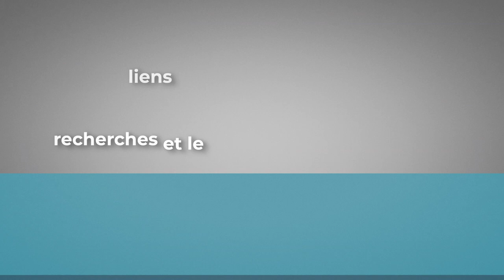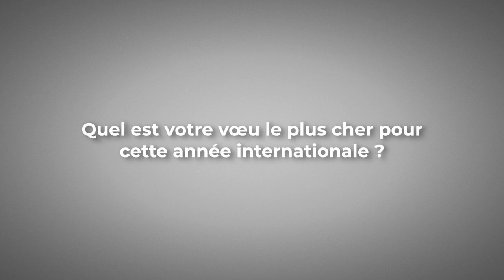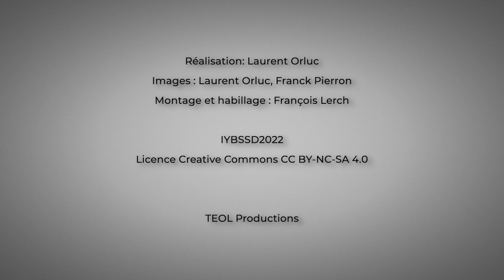Ursula Bassler, Présidente du Conseil du CERN (2019-2021)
La présidente du Conseil du CERN (de 2019 à 2021) a été interviewée à l'occasion de la cérémonie d'ouverture de l'Année internationale des sciences fondamentales pour le développement durable - 8 juillet 2022 - UNESCO - Paris